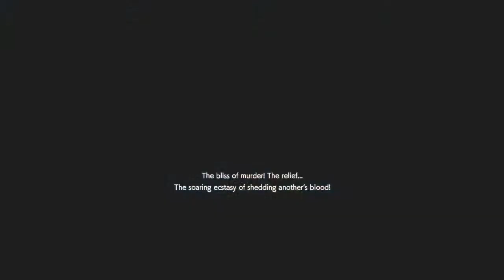RESIDENT EVIL RESISTANCE (The state of the game - Elite players disguise as low rank)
Game community drastically decrease, a lot of swat players (I've met a few) decided to create new account so they que in the game quicker, or to lower mastermind's guard.  Survivors these days are king (queen), I almost felt wrong if I won a match against someone I know.  I've got players who I thought were friends backstabbing me in live stream, criticising my sentimental behavior and he made it sound like I purposely lag the game.  I do not have the magic spell to lag particular players, the fact this game got no server is beyond my control.  Nevertheless, I don't use turret / trap as my main, swat players still easily gone past to map 3, this team didn't even have Val and they did very well!! I also got criticism that I use voiceline when this is an in-game features, how about survivors don't touch my camera / supply zombie? I was very heartbreaking when all they did was nitpicking on me, but they forgot they treated me like a "back-up?" =*(